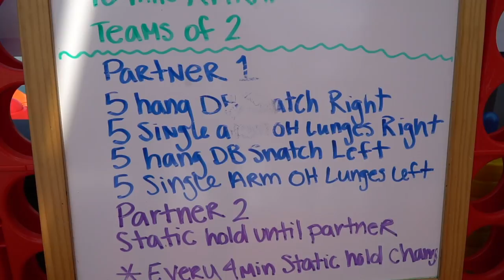CrossFit Games Fan Experience: Reebok